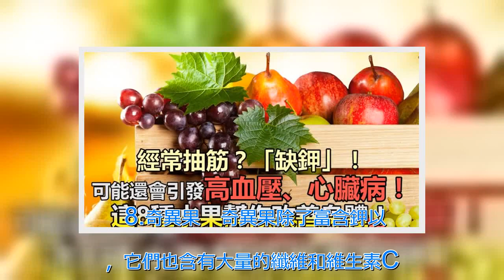經常抽筋？那是缺鉀了！「8大含鉀水果」幫你解決危機 ，常吃貧血也能給你慢慢治好~ | 新闻24小时